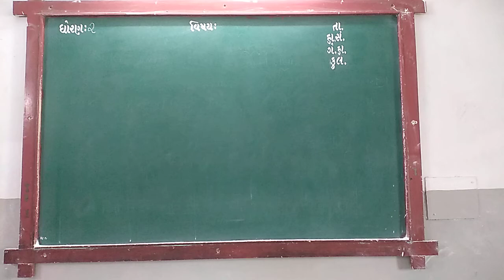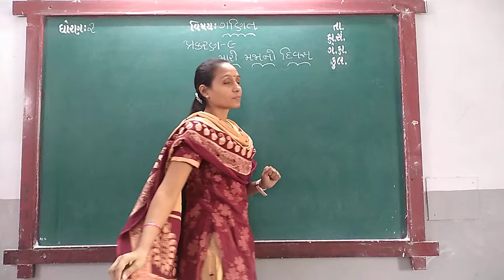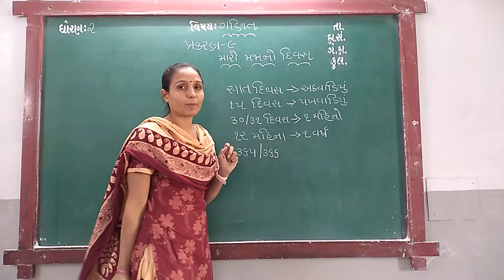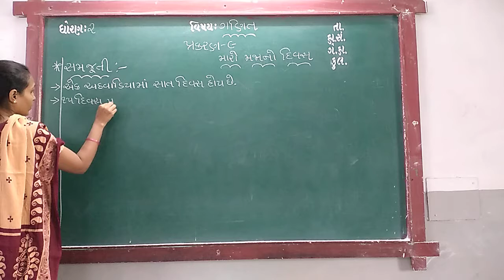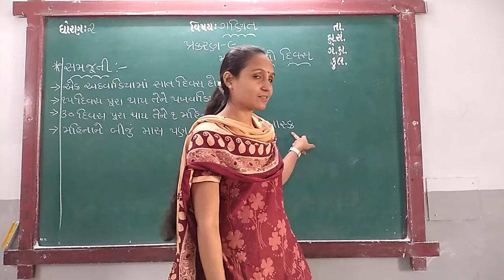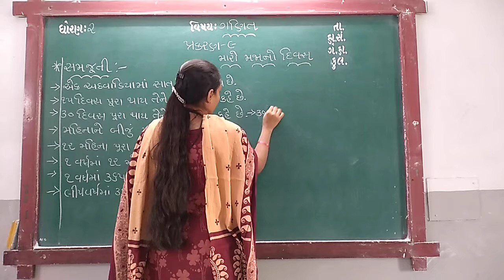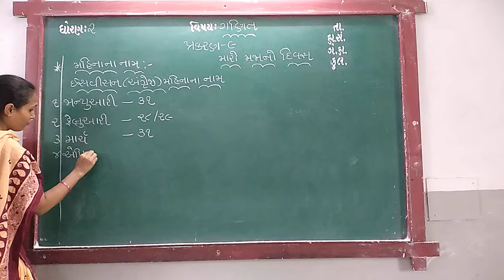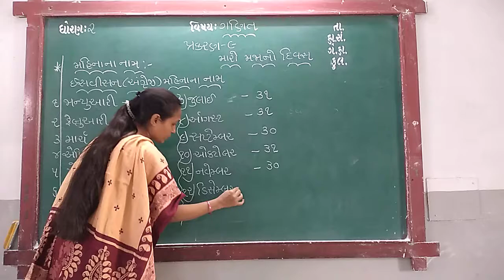GUJ MED STD 2 SUB MATHS CH 9 P 4